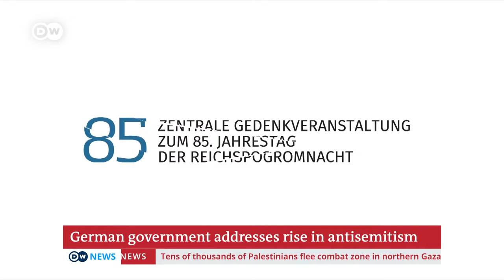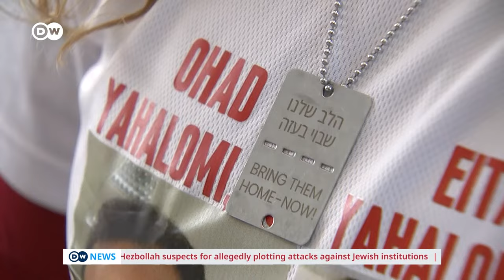Watch Live: Germany commemorates the 1938 November Pogroms | DW News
On the night of November 9, 1938, Jews throughout Germany and Austria were the victims of riots: around 1,300 synagogues and 7,500 businesses were destroyed, while countless Jewish cemeteries and schools were vandalized.

The police watched as Jews were humiliated in the streets, beaten, and in at least 91 cases, murdered.

The local fire departments did not stop synagogues and Jewish businesses from burning; they merely prevented the flames from spreading to neighboring buildings.
That was only the beginning. On November 10, approximately 30,000 Jewish men were taken to the concentration camps in Dachau, Sachsenhausen and Buchenwald.

The November Pogroms of 1938 are also known as Kristallnacht, or the Night of the Broken Glass, a reference to the shattered glass of the many Jewish-owned shops destroyed by the authorities.